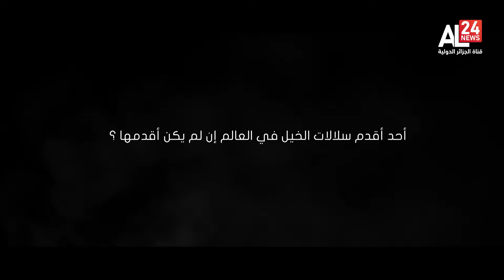الحصان البربري من أقدم سلالات الخيول